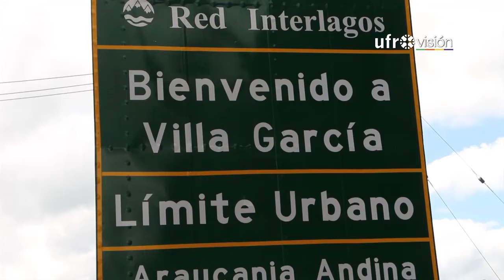Villa García de Cunco es reconocida como Zona Típica a nivel nacional | UFRONOTICIAS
La Villa García de Cunco se abre al mundo gracias al reconocimiento nacional de Zona Típica, lo que permitirá que aparezca en folletos turísticos, no solo nacionales, sino también internacionales. Una declaración que emocionó a los vecinos del sector.